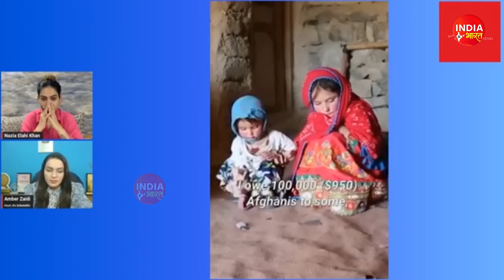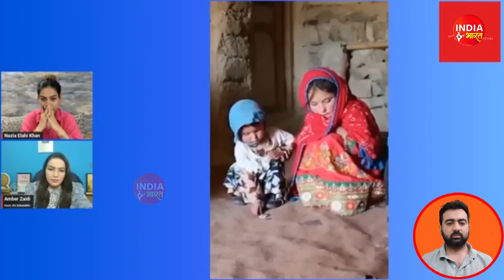Nazia khan ने Pakistan और मुलानाओ को धो डाला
Nazia ने दबंग और बेबाक अंदाज में जो कहा, भारत और पाकिस्तान के Muslim सुन नहीं पाएंगे

Credit to - Amber Zaidi Mam
Special thanks to her

Welcome to You tube channel of India is Bharat. This is an Indian YouTube Channel where I react on news related to politics and the world media.

username : India is Bharat